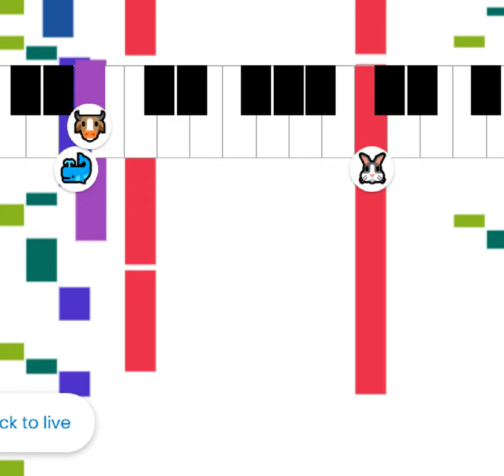[BFTG_097] 🐳🐰🐮 - Room: LW2shb4L2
🐳🐰🐮 - Room: LW2shb4L2

Tracklist:
0:00 1. Room: LW2shb4L2